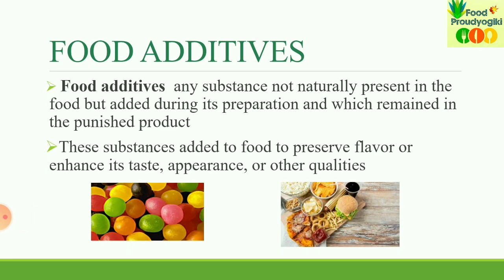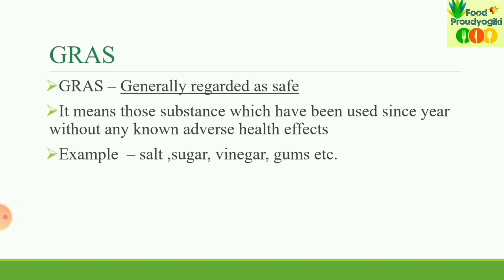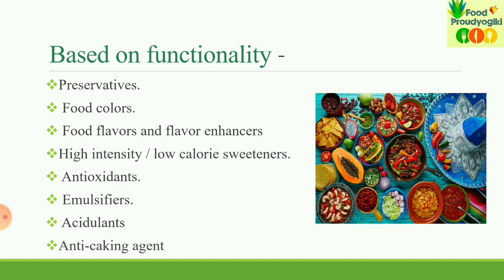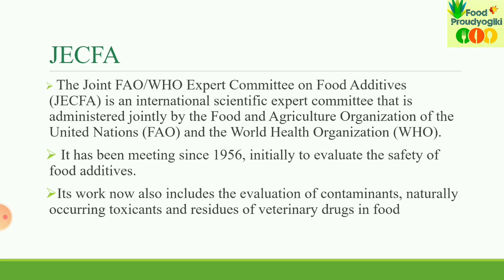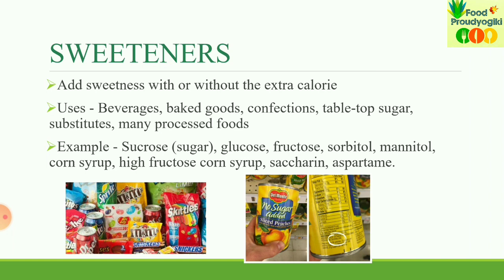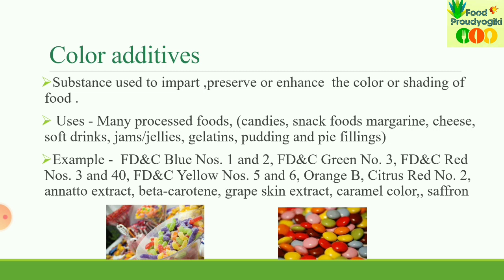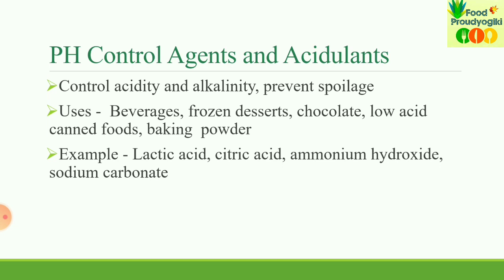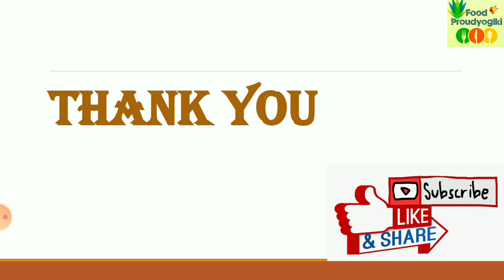Food Additives and Preservatives | FSSAI Mains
Food Additives and Preservatives |FSSAI |
We will cover the FSSAI mains syllabus in this series
1. Definition of Food Additives
2. Types of Food Additives
3. GRAS ( Generally recognised as safe)
4. JECFA
5. Food additives based on functionality

In this series we will cover the syllabus for Central food safety officer, technical officer and Assistant director (technical) post